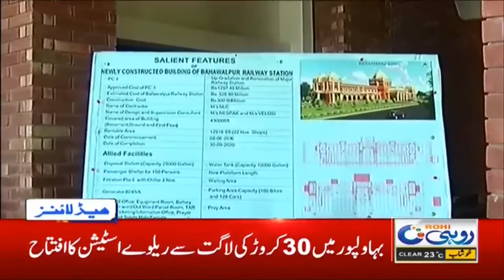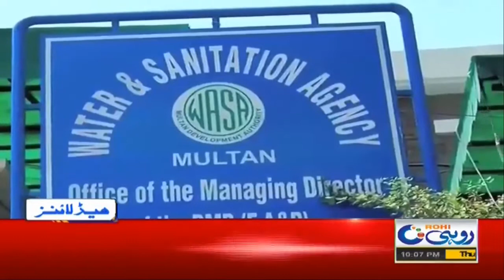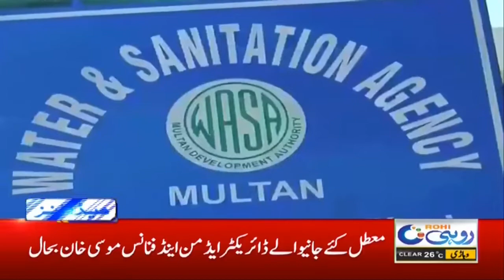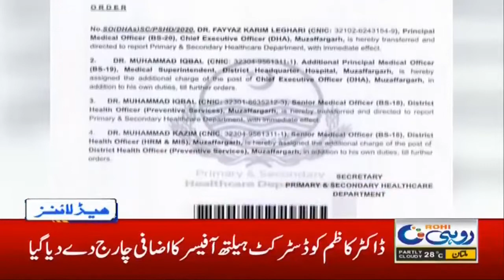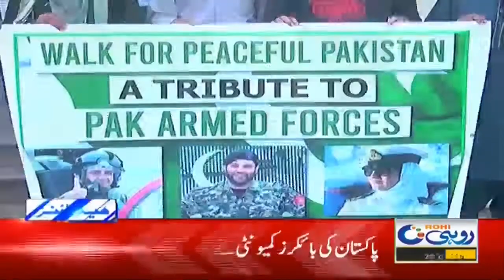10pm News Headlines | 15 Oct 2020 | Rohi